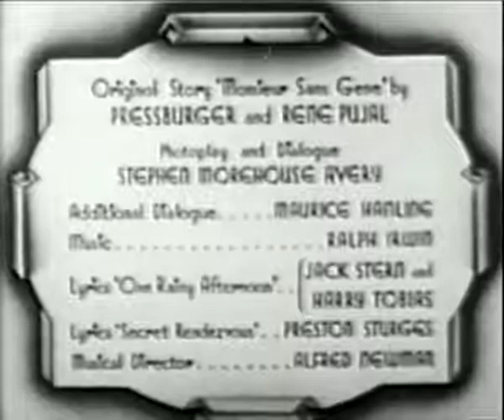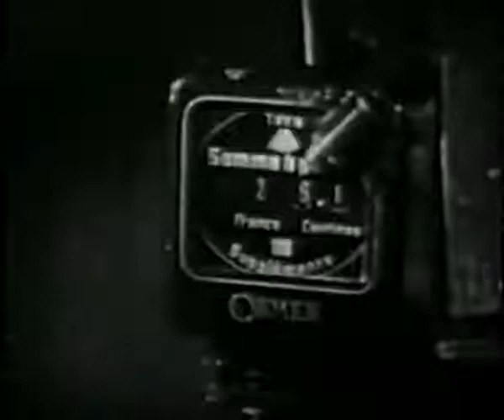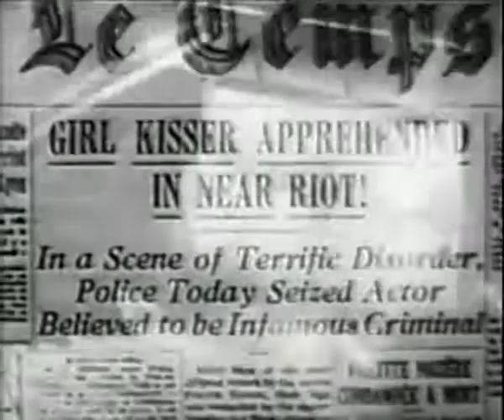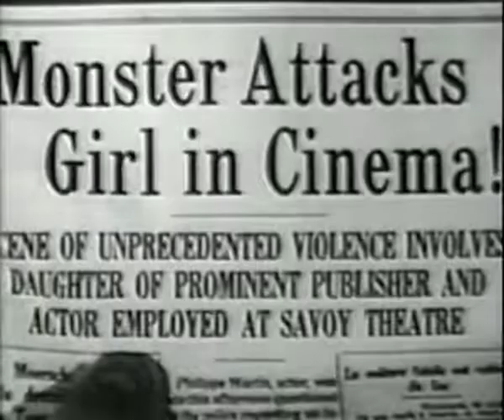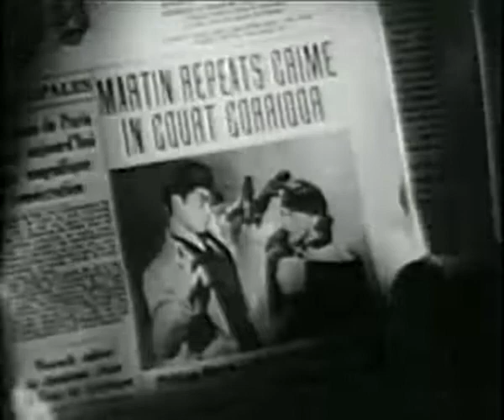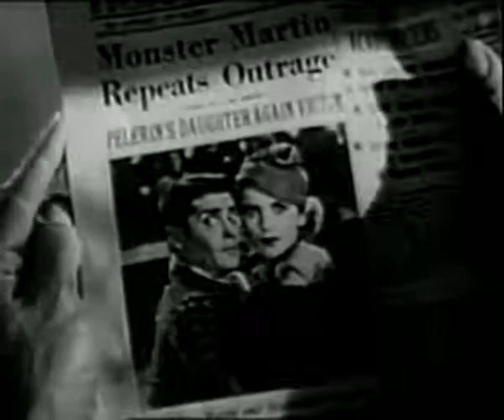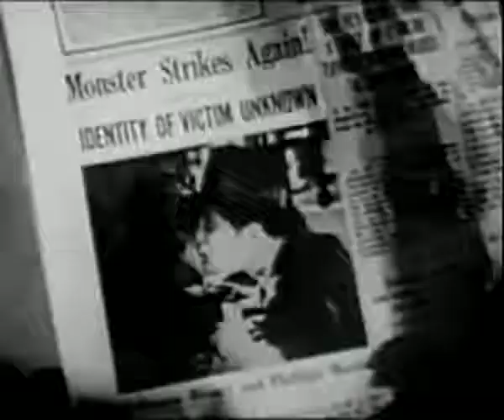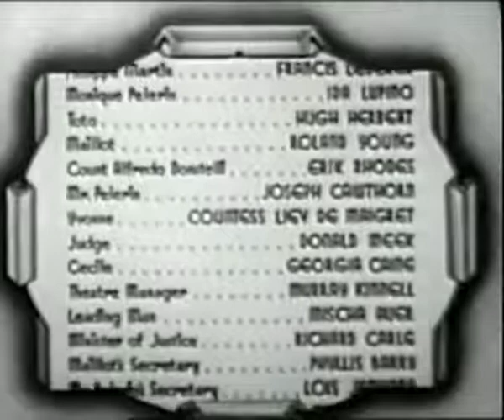One rainy afternoon | Classic Hollywood movie | Classic romantic comedy movie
Old is gold . This classic romantic comedy movie is worth watching.